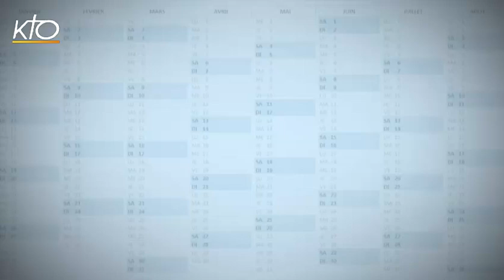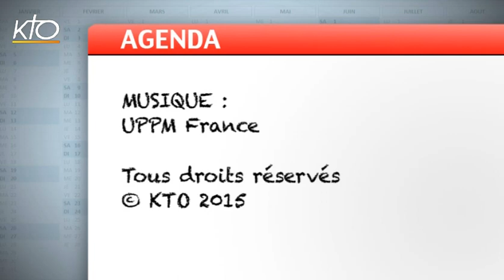Agenda du 5 janvier 2015